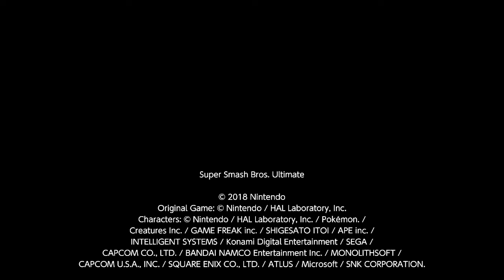Astraeus Link v Online PacMan